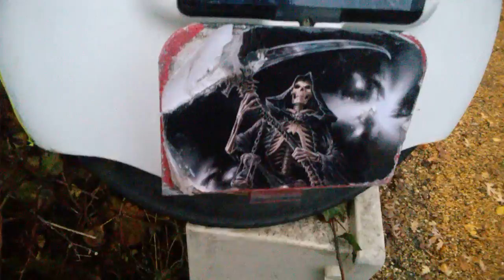[T&A #2] Comment serrer les cales pieds d'une gyroroue avec explications (monocycle électrique )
Vous ne savez pas resserrer les cales pieds de votre gyroroue? Cette vidéo est faite pour vous!!!